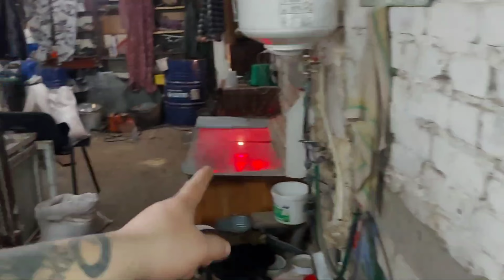Как сделано отопление. Делаю потолок.